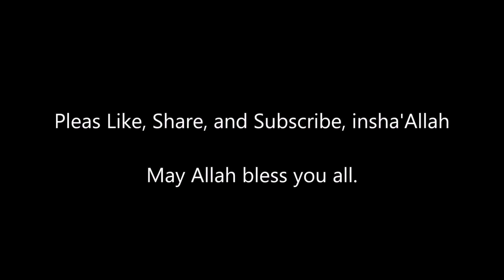Looking at the State of the World Today - Sh. Yaser Birjas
We often get depressed or disappointed whenever we look at the affairs of the world. Sh. Yaser Birjas talks about our disappointment,